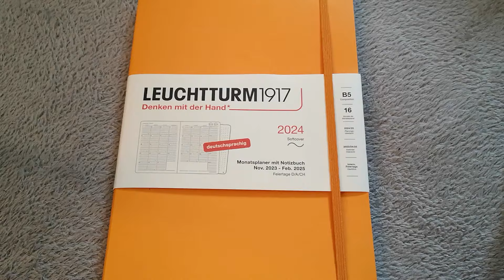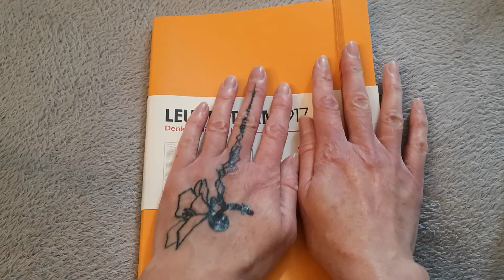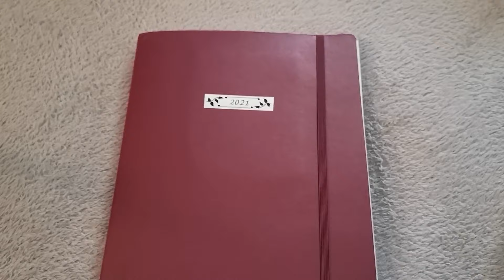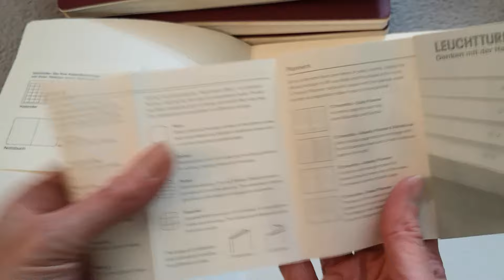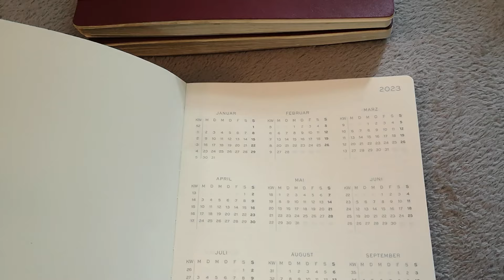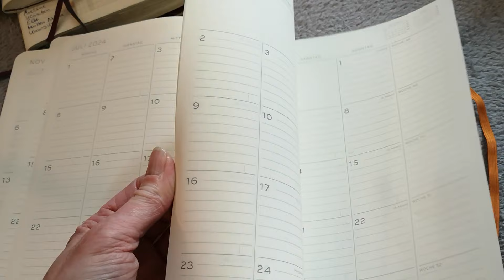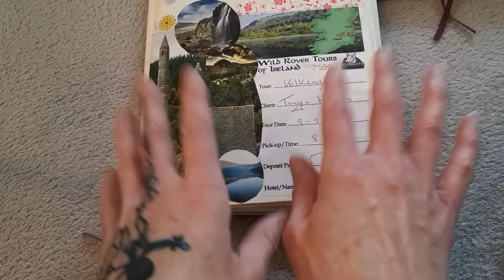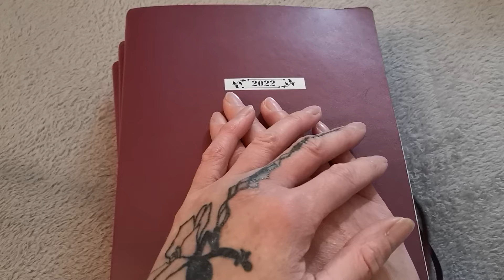Ich stelle vor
Meine Art ein zu jounaln😊